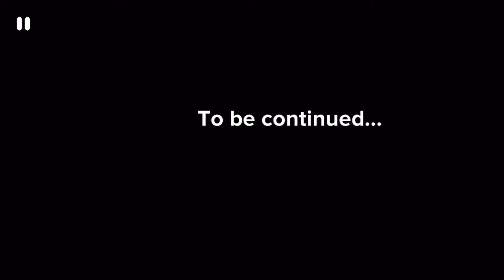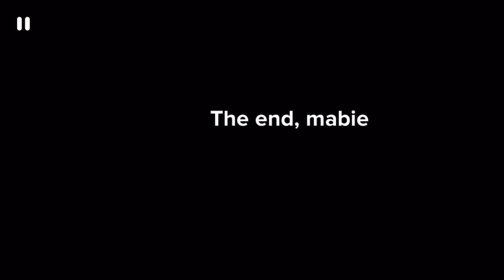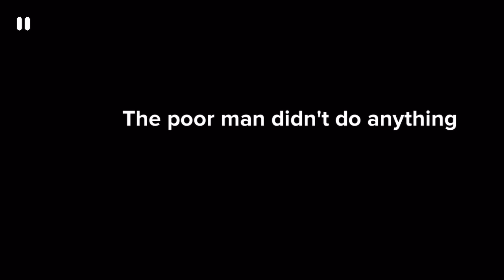The money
In this movie Joseph doesn’t get paid from his job so he goes out and he has to save people from a robber and then he gets killed by his own boss